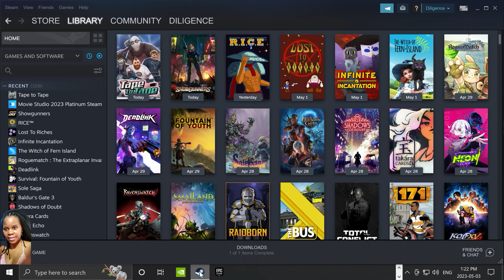Tape to Tape | Official (EA) Launch Playthrough (PC) @ 2K 60 fps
Tape to Tape is an awesome roguelite hockey game in development. Tape to Tape is one of the most addictive roguelite I've ever played. Losing that close one-goal game always has me itching to give things another run and see how I can fare. Everything's drawn by hand, and it all look gorgeous! Inspired by games such as NHL 94', Excellent Rectangle has crafted an extremely fun, highly addictive game, that I would absolutely recommend to anyone, whether you've seen the sport of hockey before or not. If this is just what early development is like, I can't wait to see what the game looks like upon full release. Tape to Tape has absolutely exceeded all of the hype I already had for this game already, and I can't wait to see what comes next! Hope you enjoy my video.

Tape to Tape - Early Access Launched on May 3, 2023!

Tape to Tape is a roguelite hockey game where every choice matters on your journey to build the best hockey team. Choose your path, hire unique players, discover synergies between them, pick unique abilities, bribe the referees or visit the Blademaster on your way to restore hockey's former glory.